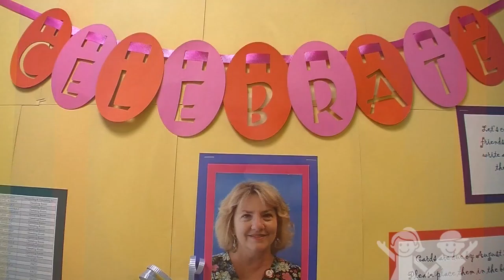Dedicated to All Better: Janet McMaster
Janet McMaster celebrates 35 years at Children's Healthcare of Atlanta. She shares why she's dedicated to all better.